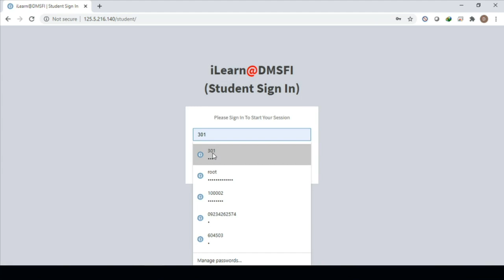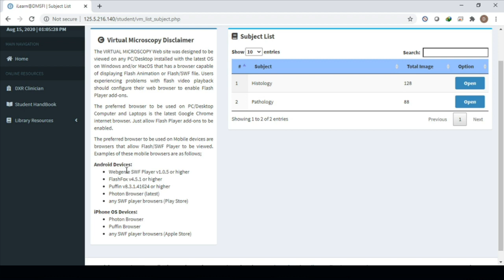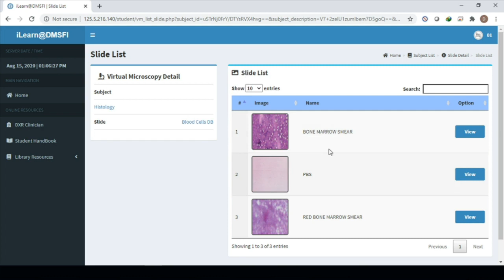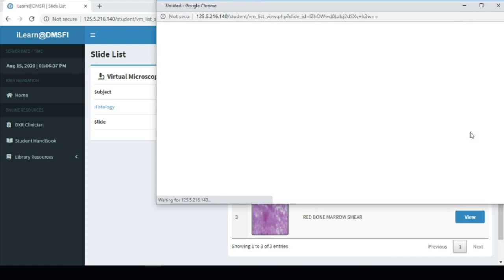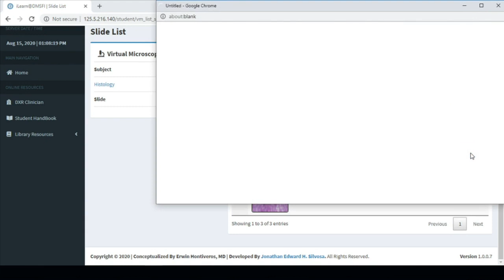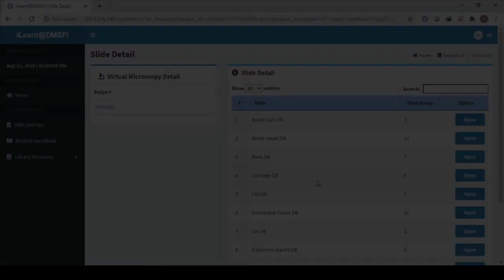Virtual Microscopy @ iLearn@DMSFI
Davao Medical School Foundation, Inc.